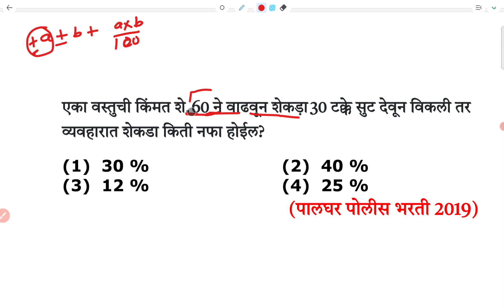वस्तूची किंमत 60% ने वाढवून 30% सुट विकली व्यवहारात नफा होईल नफा तोटा Nafa Tota Profit Loss maths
एका वस्तूची किंमत शे. 60 ने वाढवून शेकडा 30 टक्के सुट देवून विकली तर
व्यवहारात शेकडा किती नफा होईल ?

 (पालघर पोलीस भरती 2019)
nafa tota maths tricks Marathi ganit
profit Loss tricks Marathi ganit
profit Loss Marathi ganit tricks
nafa tota ganit tricks ne kashi sodawaychi